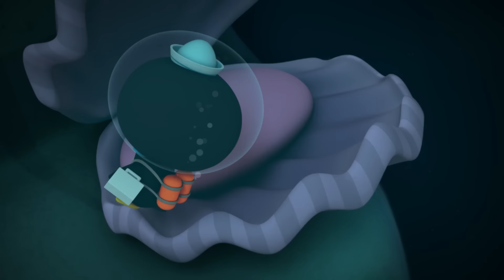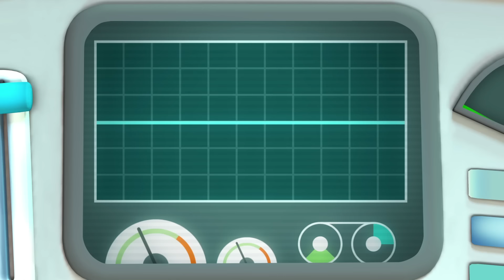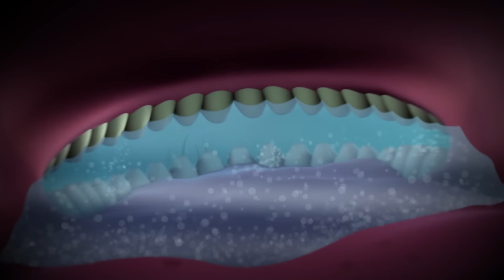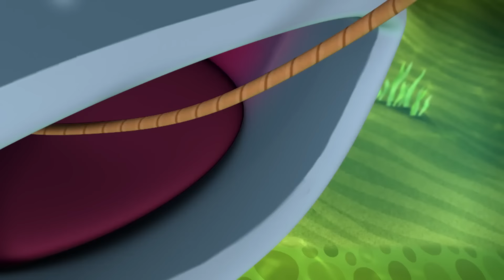Los Octonautas - 🐋 Feliz Día Internacional del Tiburón Ballena 🦈 | Episodios Completos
Celebra el Día Internacional del Tiburón Ballena con los Octonautas.